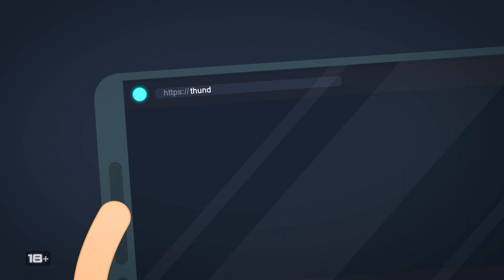2D Animated Explainer for the Online Betting Service | 2D & 3D Animation Services for Bookmakers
When you present a new product, it is very important to interest the client from the first seconds. Explaner videos is the best choice In this case. Large blocks of information, details escaping the attention of the listener and the complexity of the material – all this can cause misunderstanding, distraction. In order to avoid this, it is necessary not only to optimize the information and organize it for better memory, but also to illustrate the data to cause the process of image memorization, Association. In this very good explaining the commercial or explainer. Explanatory video can be incredibly useful in the field of new technologies, it is often used to explain the mechanisms, the principle of functioning of complex social and business schemes. Animated Explainer is created for ordinary people who need to explain the General, fundamental principles and laws, based on the fact that the viewer does not have any knowledge in this area.